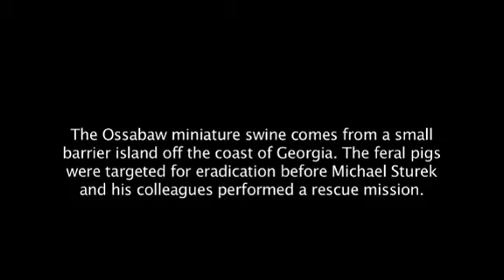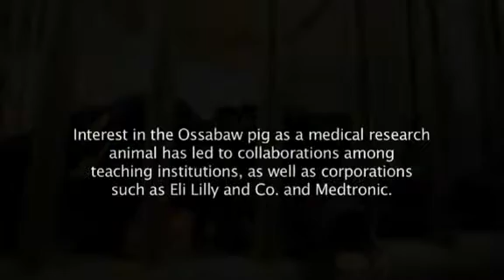Ossabaw Pig Research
Scientists at the Indiana University School of Medicine and Purdue University have established the only research and large-scale breeding colony of Ossabaw swine in the world to study the progression of metabolic syndrome, Type I and Type II diabetes, heart disease, and polycystic ovary syndrome. In this video Michael Sturek, chair of the Department of Cellular and Integrative Physiology at the IU School of Medicine, discusses why Ossabaw swine are ideal for the research.